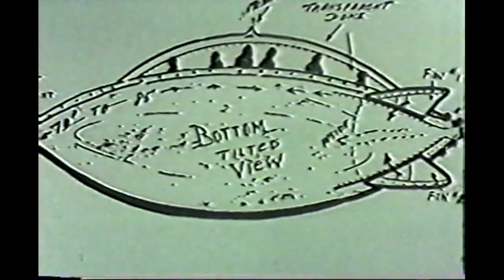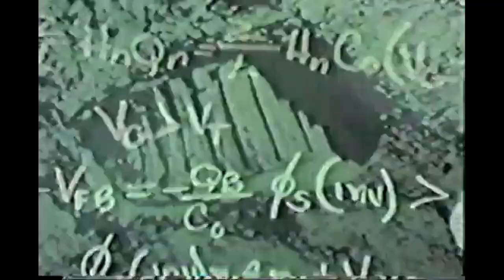6M ALIV3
I am excited to announce that my first EP will be released on all major platforms 1/23/20.

"6M ALIV3" is a piece I wrote after I saw the puzzling (and oddly not all that talked about) headline that stated that the former Israel Space Secretary had said that we have been in contact with aliens for years. Though I do not believe that this is true, a large part of me wants to so dearly. I remember as a child looking up in the clear night sky in rural Pennsylvania, seeing thousands and thousand of stars, always wishing to just say hello to someone staring back.

The only other thing in my young adult life that ever revitalized this childlike wonder of the outer rims is a piece in the Philadelphia Museum of Art Titled "I Am Still Alive" by Mircea Cantor. Unlike many other pieces at the museum this one is not framed in gold or on a pedestal, it is spray painted on the wall. In my piece I try to capture that same ruggedness and rawness of red spray paint on concrete, while still paying homage to that wonder.

The video is chopped up archival footage from a 1986 documentary on UFOs.

All instruments, recording, mixing, mastering, and video editing done by Bryan Cowan.